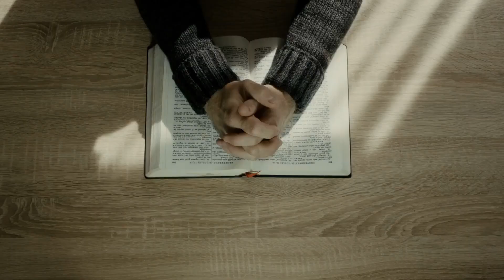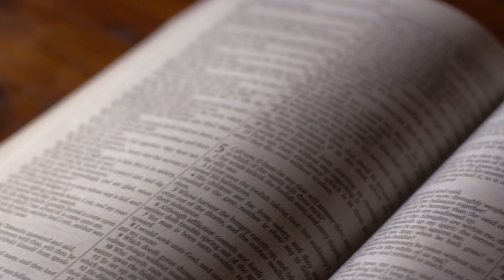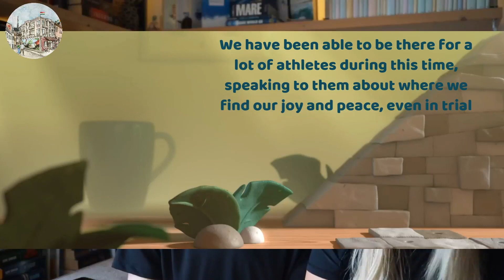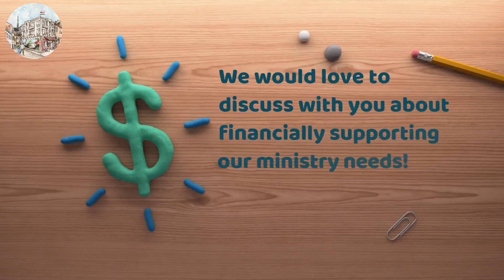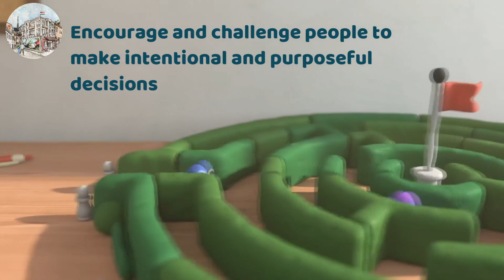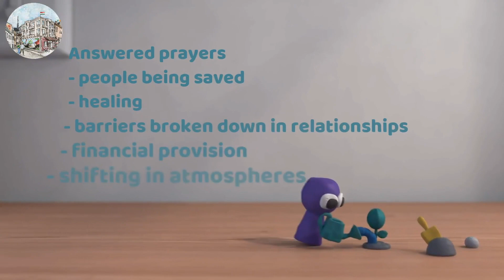Sean & Jess Video Update